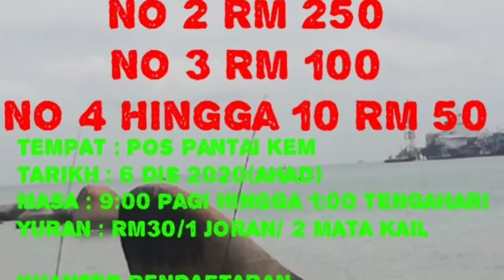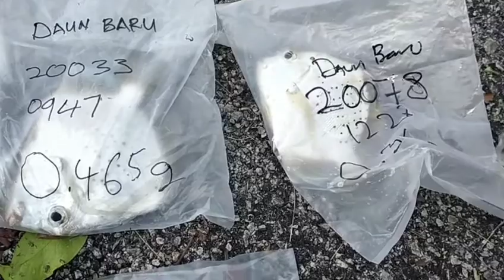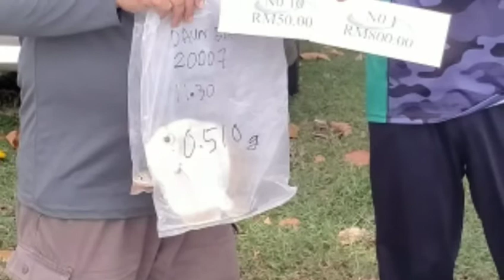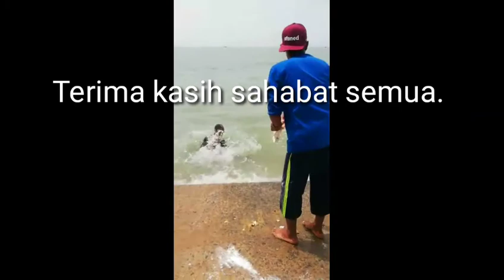PERTANDINGAN MEMANCING PANTAI IKAN DAUN BARU JUARA..KEJUTAN TAK DISANGKA